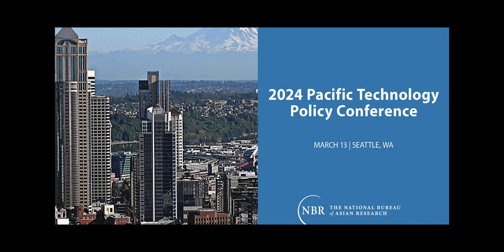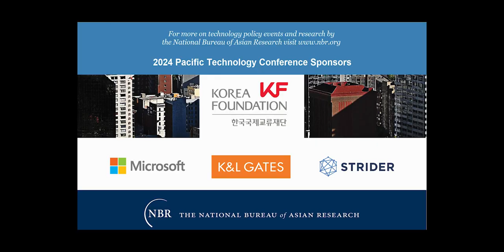Pacific Technology Policy Conference: Featured Remarks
The National Bureau of Asian Research convened the inaugural Pacific Technology Policy Conference in Seattle on March 13, 2024. The conference, which featured high-level and policy-relevant discussions between U.S. and Indo-Pacific public and private sector stakeholders on key technology policy questions, was hosted at K&L Gates Seattle and sponsored by the Korea Foundation (KF), K&L Gates, Microsoft, and Strider Technologies.

FEATURED REMARKS

Introduction:
Roy Kamphausen, President, The National Bureau of Asian Research (NBR)

Remarks:
Jonathan Roberts, Ignition Partners; NBR Board of Directors